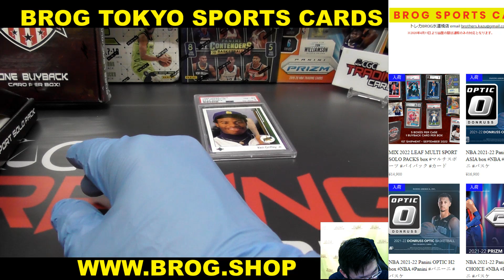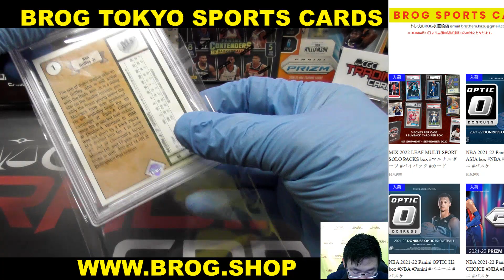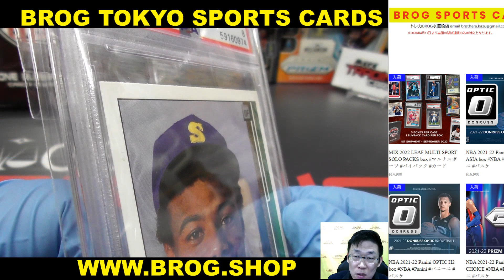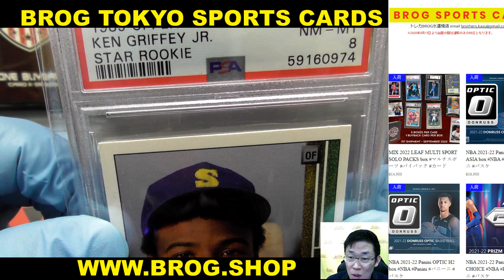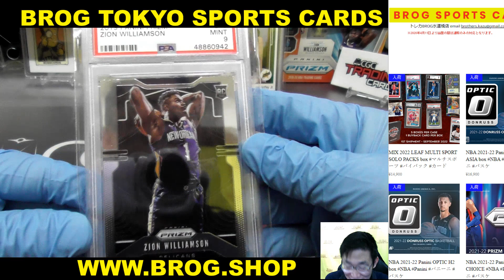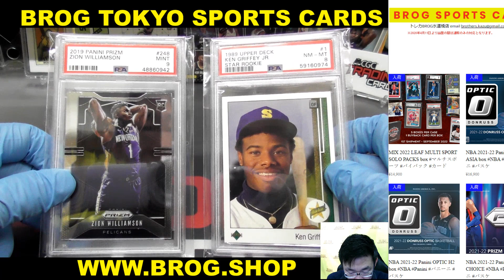Hiromi BGBPB 2022 LEAF MULTI SPORT SOLO PACKS box マルチスポーツ バイバック カード BREAKS BROG水道橋店 トレカ開封動画 カード